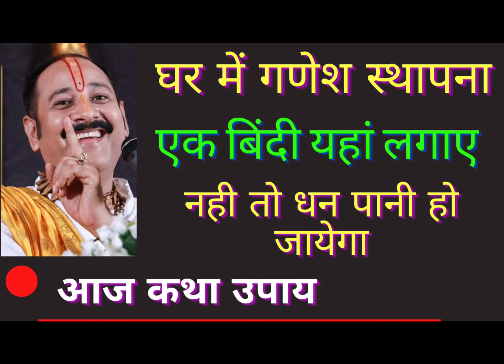ghar me ganesh stapana#एक बात का ध्यान रखे नही तो घर से सुख शांति वैभव लक्ष्मी सब चला जायेगाhow to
घर में गणेश स्थापना एक बात का ध्यान रखे नही तो घर से सुख शांति वैभव लक्ष्मी सब चला जायेगाhow to

गणेश चतुर्थी कब है
ganesh chaturti
ganesh chaturti shub mohrat
आज का उपाय
aaj ka upay pradeep Mishra ji
pradeep Mishra ji
ganesh stapana
puajy gyan upay
ganpatipuja samgri
ganpati puja samagri